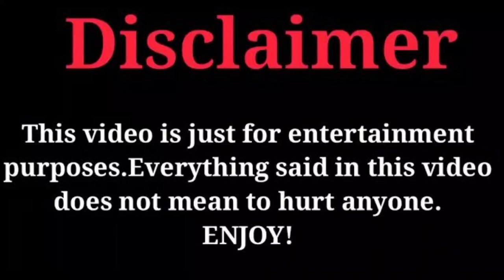Richard Li Fei Vs Sun Xue Ning (My Decoy Bride) Real Life Partners 2023